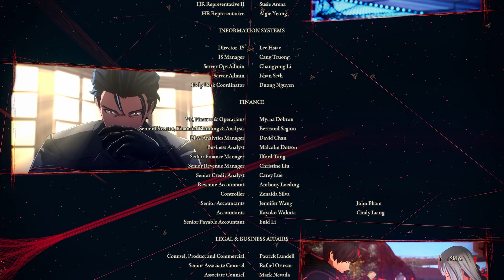"Path to the Future and Freedom" - Scarlet Nexus Walkthrough Part 21 (Finale) | JP Dub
Part 21 of my Scarlet Nexus walkthrough, the final part of Yuito's story. I'll give my thoughts on Yuito's side of the story in the comment section as well as some extra information.